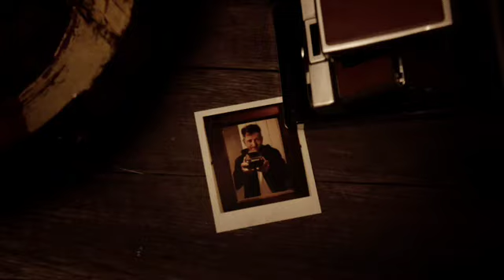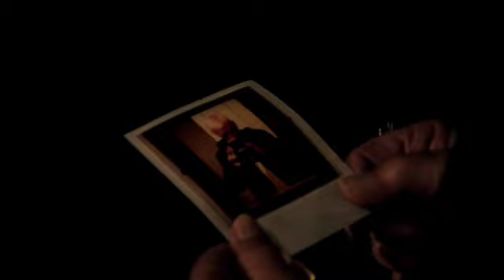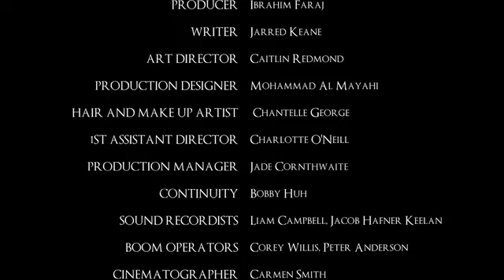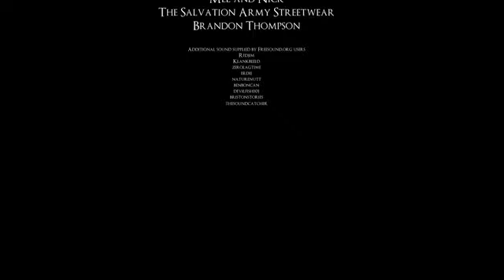PARASTAS (Short Film Thriller)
A young couple's weekend holiday to a cabin goes wrong when they start hearing and seeing things that are not there...

Directed by Marie Stella McKinney
Written by Jarred Keane